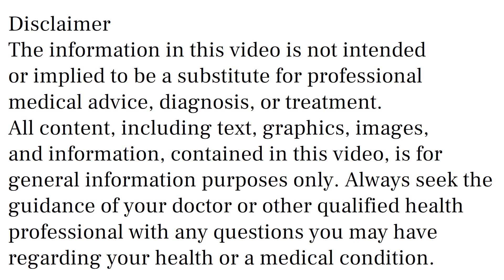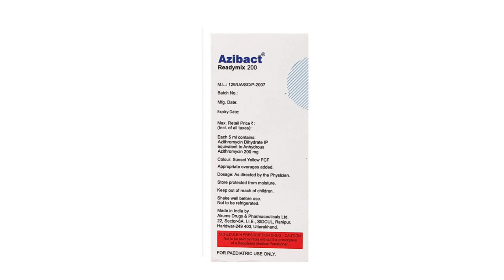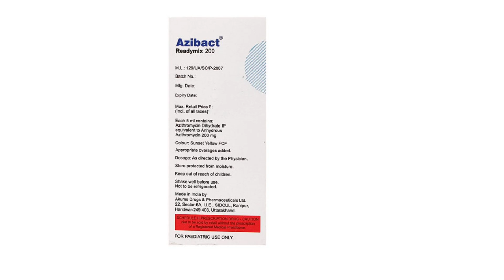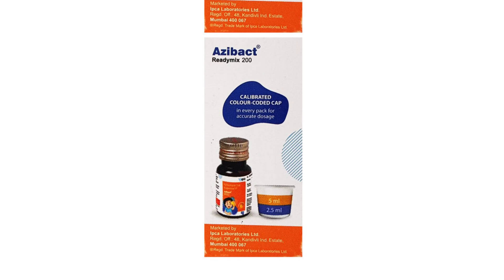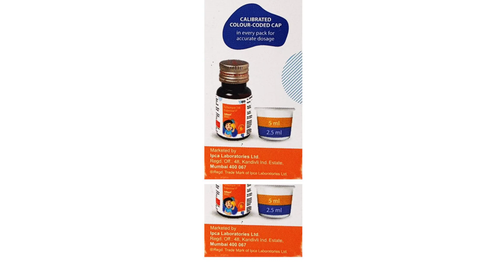Azibact 200 Syrup Uses & Side Effects in Hindi | Azibact 200 Syrup Ke Fayde Aur Nuksan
azibact 200 syrup uses & side effects in hindi | azibact 200 syrup ke fayde aur nuksan | how to use azibact 200 syrup. in this video, we will discuss what are the uses and benefits of azibact 200 syrup. How to use azibact 200 syrup. We will also discuss what are the side effects of azibact 200 syrup. Watch the complete video for a detailed review of azibact 200 syrup in hindi.